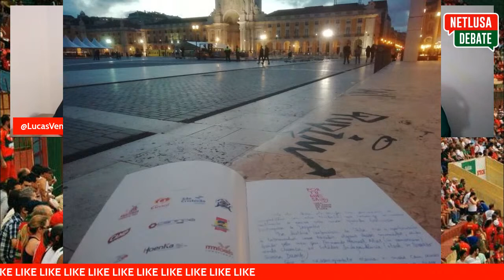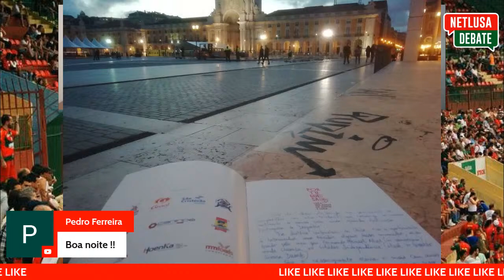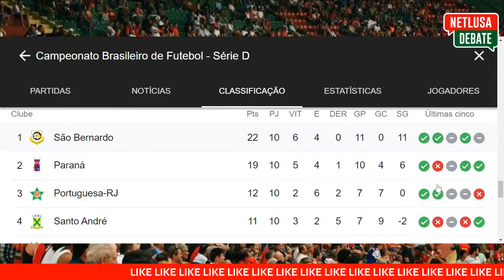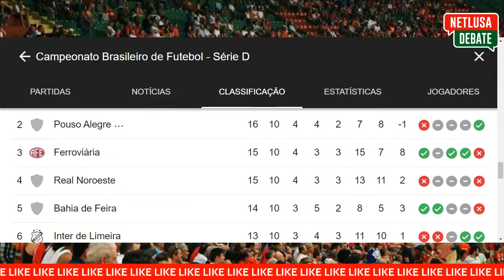ENTREVISTA COM THIAGO PRIMÃO | JOIA DA LUSA RENOVA | EX-ATACANTE DO CORINTHIANS É CONTRATADO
O NETLUSADebate desta quinta-feira (23) recebe o meio-campista Thiago Primão, primeiro reforço da Portuguesa para a disputa da Copa Paulista. Além disso, muitas informações sobre a preparação da Lusa para a competição estadual.

💻 ONDE ESTAMOS 📱